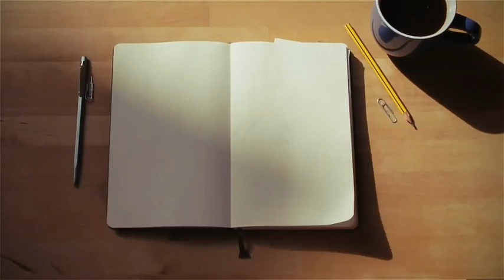traveling to kabankalan province is the best place simple life (attackers)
pagpasinsyahan nyo na po